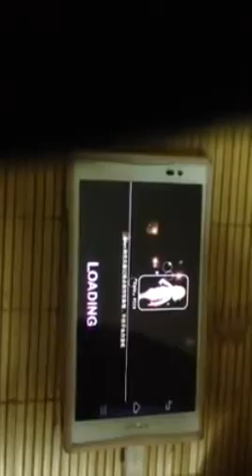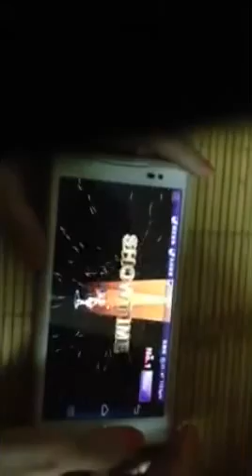Au china 115bmp